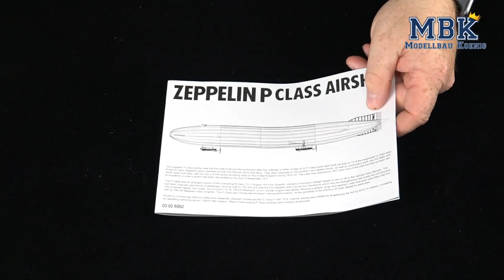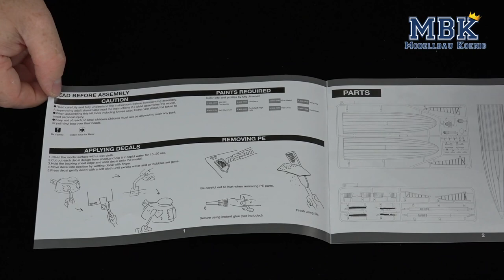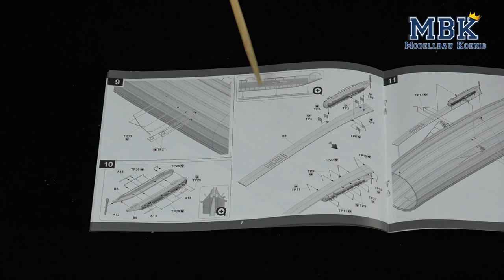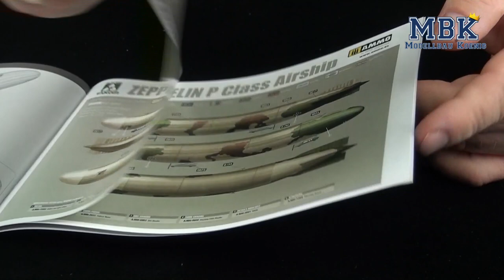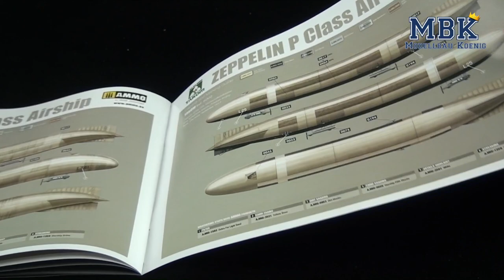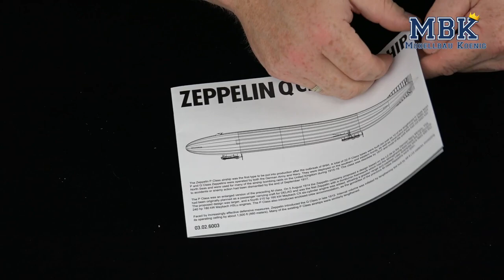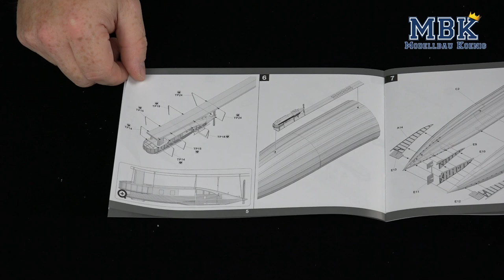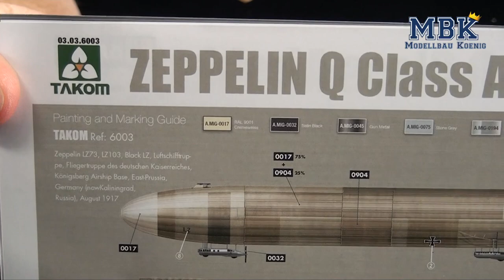MBK packt aus #512 - 1:350 Zeppelin P Class Airship / Zeppelin Q Class Airship (Takom 6002 / 6003)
Wow! Immer wenn man denkt man kann nicht mehr überrascht werden, kommt Takom um die Ecke und zaubert eine Überraschung aus dem Hut. Nachdem die letzte Überraschung in 1:350 die Sachsen Klasse der deutschen Marine war, kommen jetzt im gleichen Maßstab deutsche Zeppeline der P- und Q-Klasse.
Und allein in diesem recht kleinen Maßstab haben die Bausätze eine stolze Länge von knapp 50cm.

Begleitte also Christian bei seiner Begutachtung dieser beiden ungewöhnlichen Bausätze ... wie die Bauteile sind, wie die Bauanleitung aussieht und natürlich welche Bemalungs und Markierungsoptionen gegeben sind.